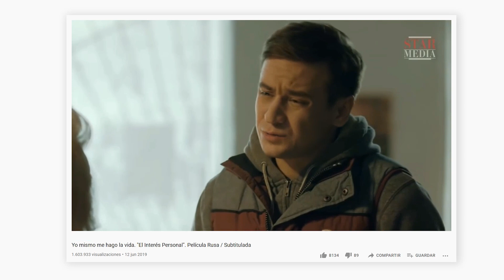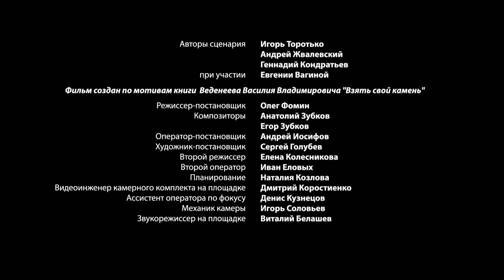Serie bélica HD ★ SMERSH. EL CAMINO DE FUEGO (Ep. 4) ★ Subtítulos en ESPAÑOL y RUSO ★ RusAmor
EPISODIO 4

Es el año 1941. El capitán de Seguridad del Estado, Gueorgy Vólkov, está trayendo un lote de esmeraldas a la Unión Soviética en virtud de un acuerdo comercial entre la URSS y Alemania, así como unos documentos secretos, cuyo valor es más alto que cualquier piedra preciosa. Estalla la guerra. Los alemanes atacan el tren en el que viaja Vólkov y éste se ve obligado a huir. Gueorgy tendrá que llegar a su propia gente y entregar la importante carga sana y salva. Pisándole los talones a Vólkov, detrás viene su enemigo peligroso: el agente de la Abwehr, Konrad von Bützow. Se encontrarán más de una vez. La confrontación de estos dos oponentes tan fuertes e inteligentes está en el centro de la trilogía "Smersh".